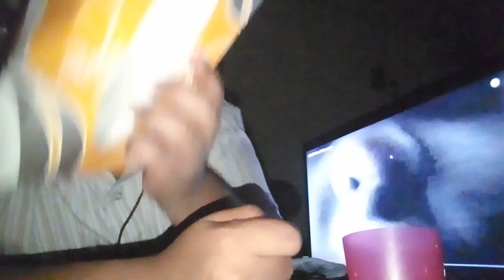PURE Lo-fi tapping and whispering ASMR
What's popin homie thanks for checking the description!

Support-a-creator: "ayygangsta"

Good night to you bitch ass :)